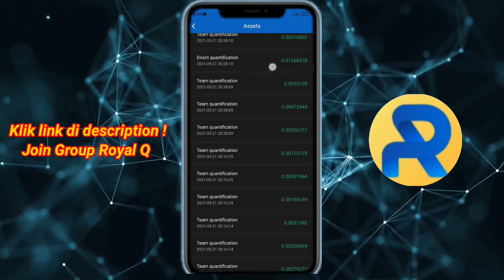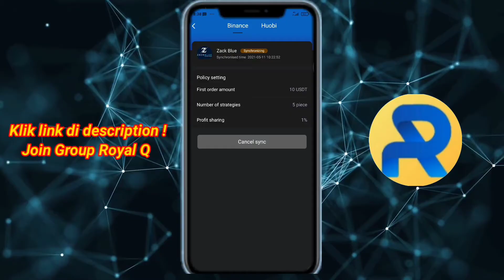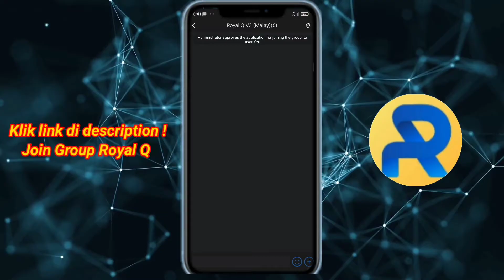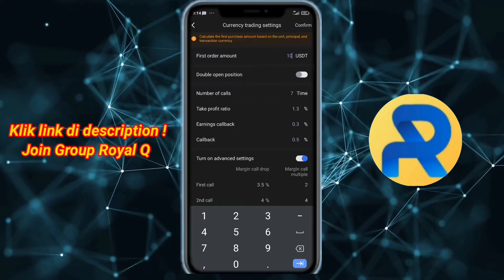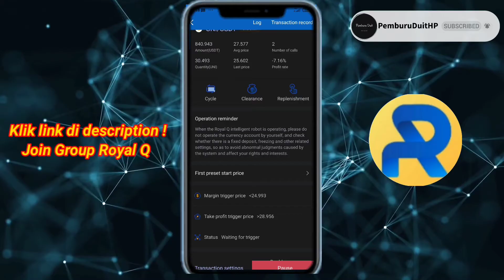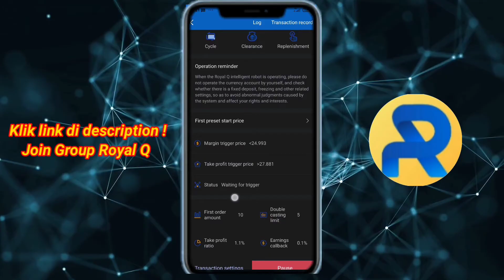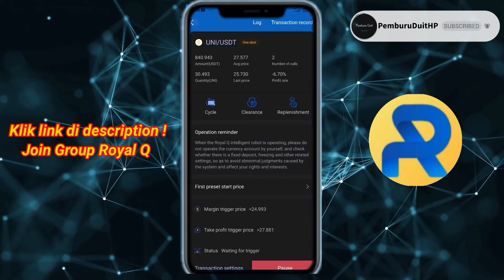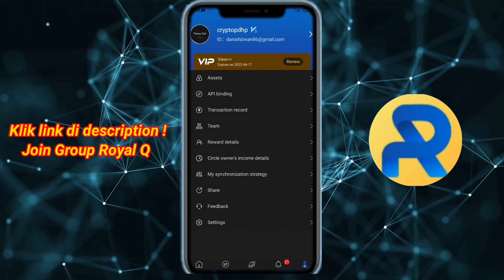ROYAL Q ROBOT AUTO TRADE- CARA GUNA ROYAL Q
Intro : 0:00​
Mine : 0:42
News : 6:05
Circle : 7:46
Quantify : 8:24
Home : 13:58

Buat apa susah payah nak hadap graf ?

Biar robot bekerja untuk kita 24 jam !

Tau tau duit masuk macam air !